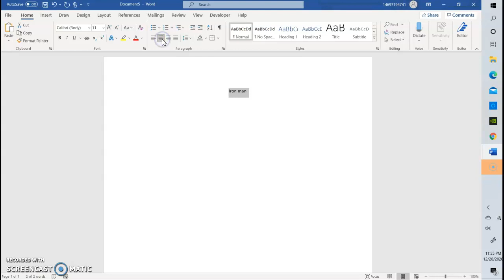HOW TO PLACE TEXT IN THE CENTER OR RIGHT ON MICROSOFT WORD